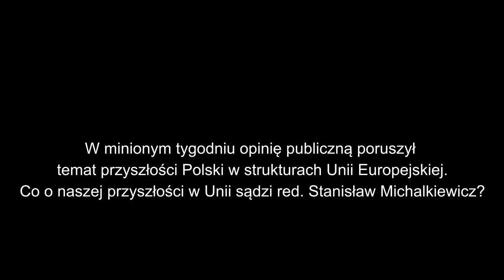Stanisław Michalkiewicz o Polsce w Unii Europejskiej.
Stanisław Michalkiewicz o Unii Europejskiej i Polexicie.
Film powstał w oparciu o materiały archiwalne.